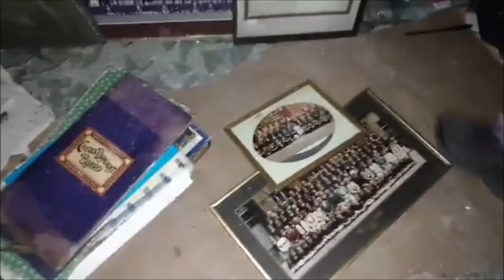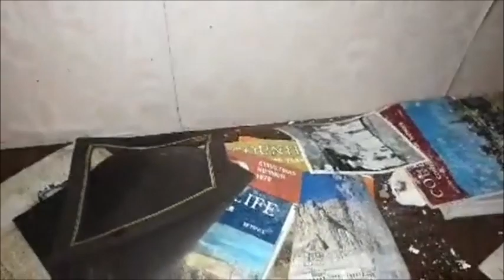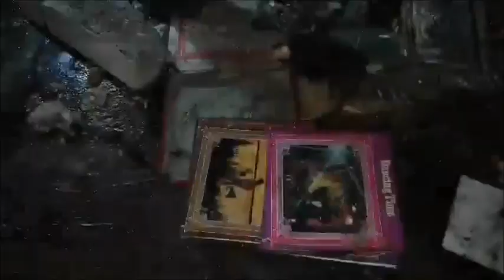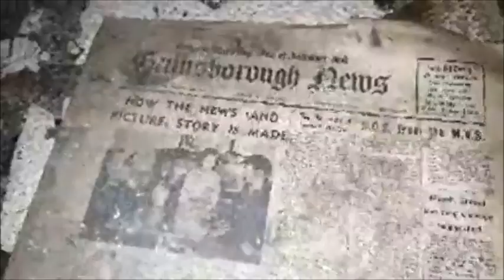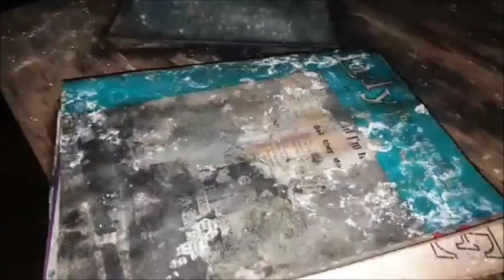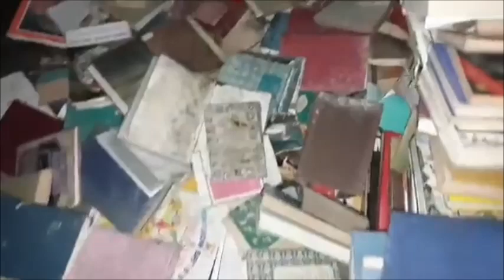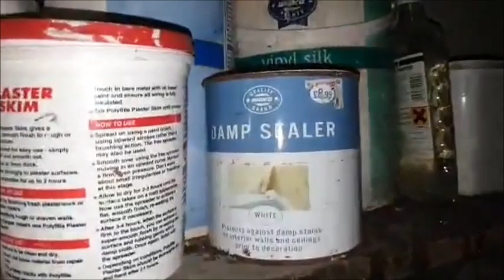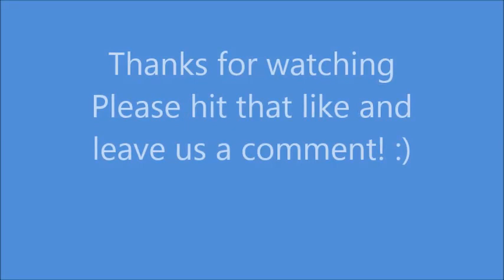Beautiful Abandoned Manor (Private location)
Not much history on this beautiful old place but I am told that the owner passed away in the house. It was a truly magical explore so stick with the long video as we go right through this massive place, with room after room of treasure...thanks to Regsy Explores, Ste G, Urbex Robby and Adventures with Jay for their help with this one..catch their channels below and show them some love...